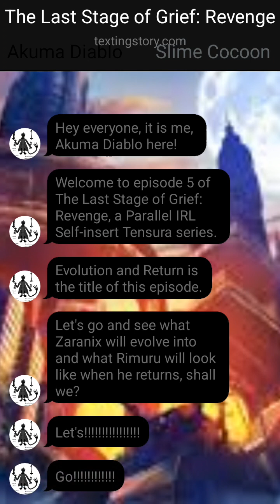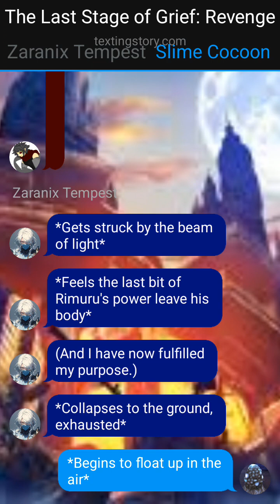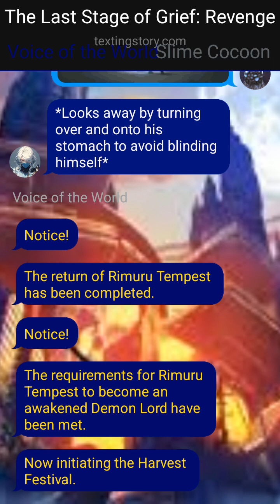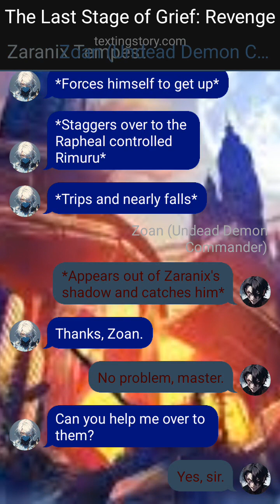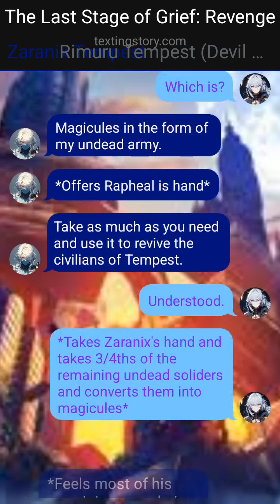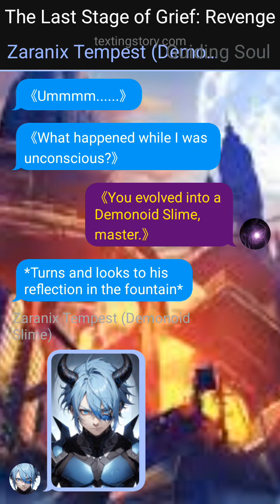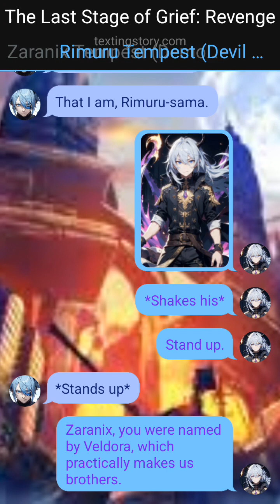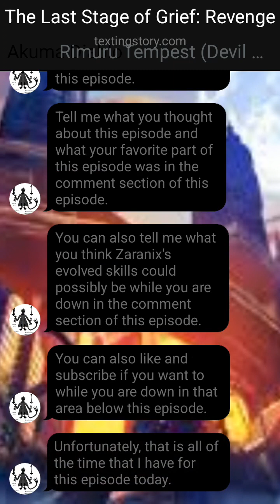The Last Stage of Grief: Revenge Ep 5- Evolution and Return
This is episode 5 of The Last Stage of Grief: Revenge, a Parallel IRL Self-insert Tensura series. Evolution and Return is the title of this episode.